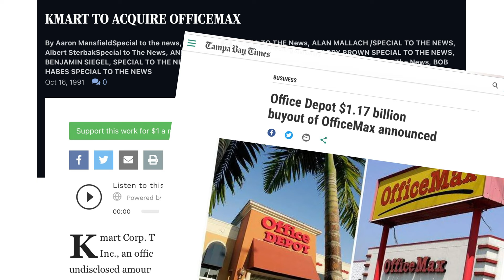What the OfficeMax Story Can Teach You About Fear of Failure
Fear of failure is an opportunity killer. But not for everyone. In this video I share a conversation I had with Mike Feuer the OfficeMax co-founder. Mike used his fear of failure as fuel to grow a three-store office supply chain into a $5 billion retail empire.

Thinking about launching a side hustle but aren't sure where to start? Our three-page guide will walk you through the first steps of starting your new career!

JOIN SIDE HUSTLE RULES ON PATREON Through exclusive videos and live streaming I'll take you step-by-step through the process of launching and scaling a money-making business you can keep on the side or make your full-time gig.

WE USE CANVA TO CREATE MANY OF OUR AMAZING GRAPHICS! Canva is an easy-to-use graphic design program that can help you create designs that look like they were designed by an advertising agency. Learn more by clicking this link:

If you enjoyed this video YOUR next steps are:

2.) CONNECT with Over50tv on Facebook
3.) CONNECT with Over50tv on Twitter

Category:
Education

References & Clips: